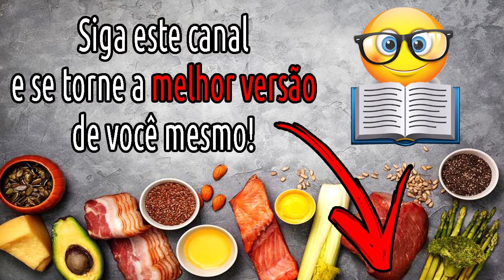A GORDURA NA DIETA é o melhor combustível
Provavelmente você já deve ter escutado que os carboidratos são a fonte de energia preferida do nosso corpo, mas eu vou te contar um segredo, isso está errado.

O que acontece é que na realidade a gordura, e não os carboidratos, é a melhor fonte de combustível para o nosso corpo utilizar.